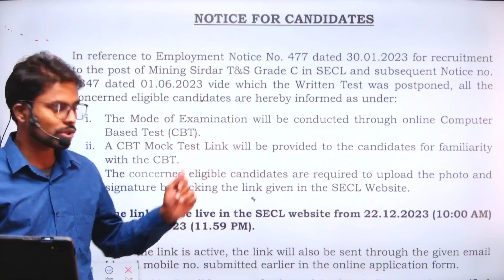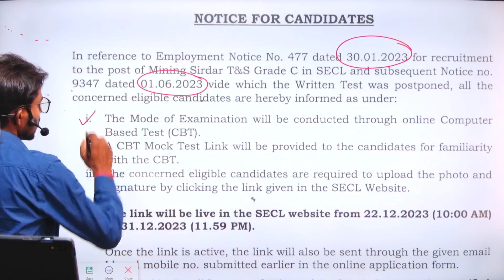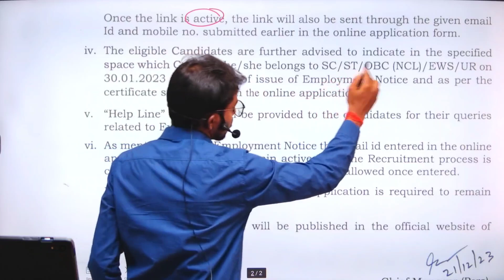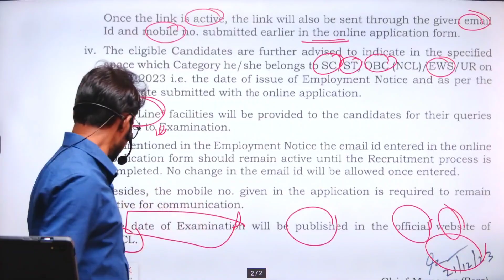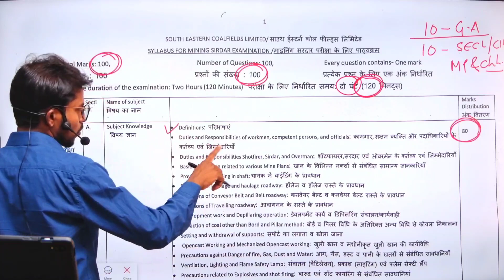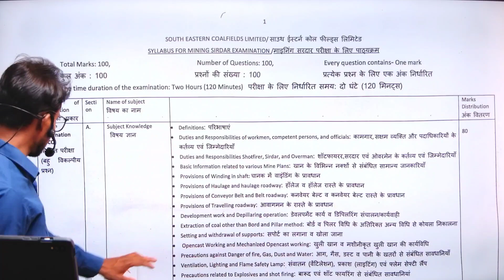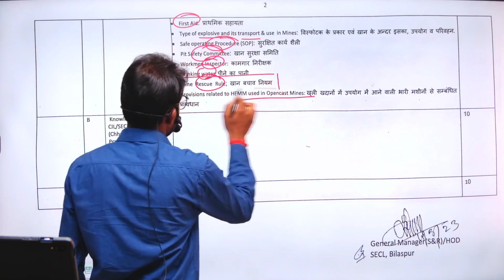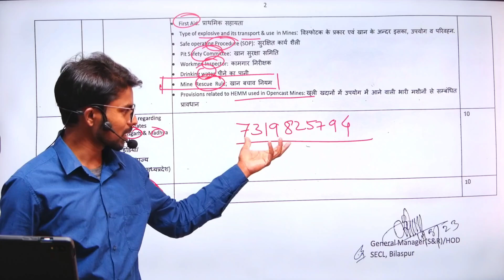SECL MINING SIRDAR NEW NOTIFICATION 2023 || EXAM PATTERN & SYLLABUS DISCUSSION BY SANTOSH SIR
This video is too much important for the  candidates applied for SECL mining sirdar recruitment 2023.

MINES RESCUE RULE 1985 WITH THEORY & OBJECTIVE QUESTION DISCUSSION -